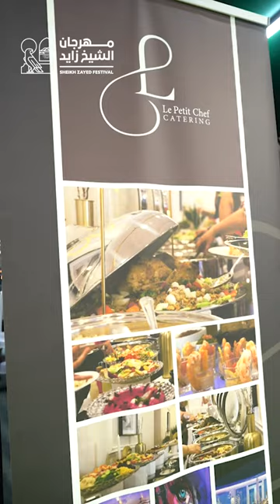مهرجان الوثبة للعسل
مشروع إماراتي ناجح في مجال خدمات الضيافة وتقديم الطعام أنشأته "أم سلطان" سيدة إماراتية نجحت في دمج شغفها وخبرتها لإنشاء عمل خاص بها